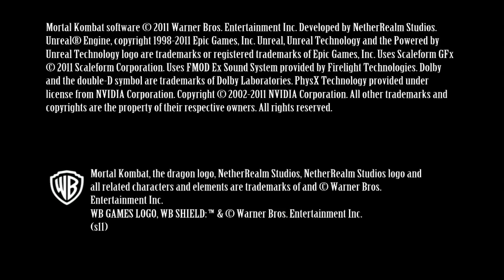MK 9 Modo Torre Com KITANA e Pelo Menos Numa Finalização de KRATOS em Shang Tsung Teve que Sair Veja